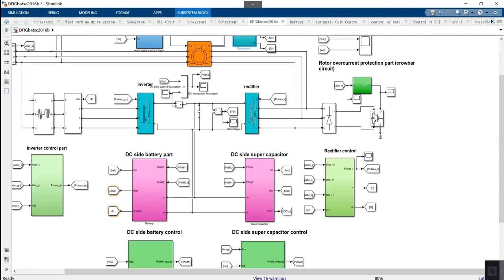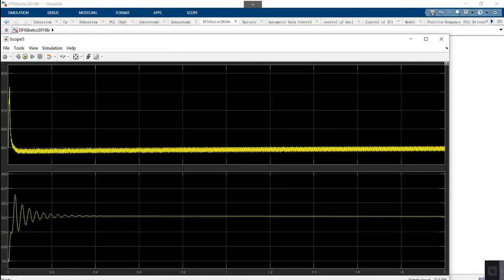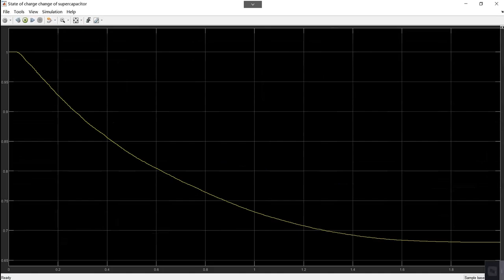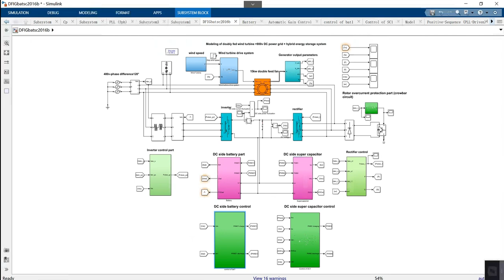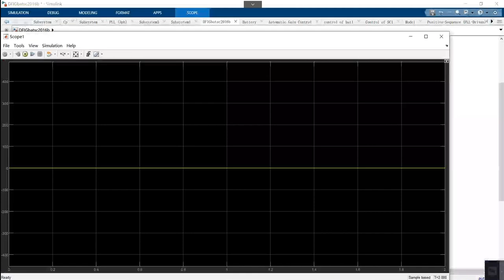Modeling doubly fed wind turbine +900v DC power grid + hybrid energy storage system matlab simulink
Design of Dual PWM converter control system.Hybrid energy storage of doubly fed fan。With reference documents